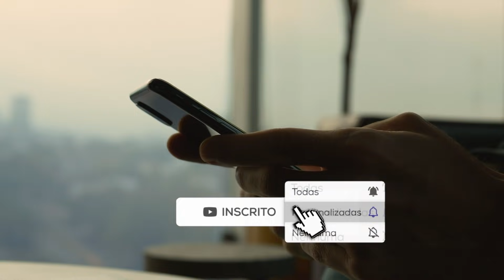ACABA DE CHEGAR A TRISTE NOTÍCIA, CARLOS ALBERTO DE NÓBREGA, APRESENTADO TEM REAL ESTADO REVELADO